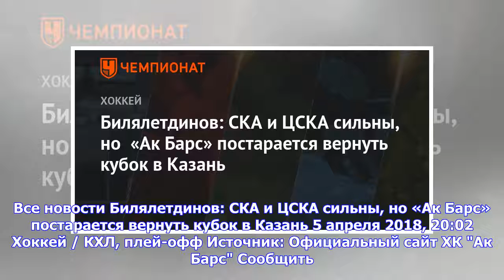Последние новости | Билялетдинов: СКА и ЦСКА сильны, но «Ак Барс» постарается вернуть кубок в Казань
Все новости Билялетдинов: СКА и ЦСКА сильны, но «Ак Барс» постарается вернуть кубок в Казань 5 апреля 2018, 20:02 Хоккей / КХЛ, плей-офф Источник: Официальный сайт ХК "Ак Барс" Сообщить об ошибке Комментарии (0) 5 апреля 2018